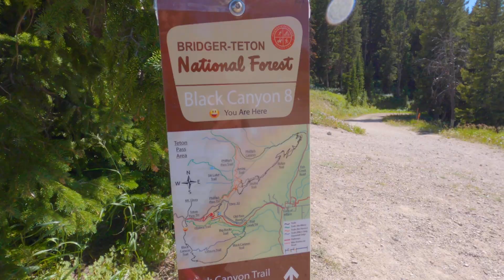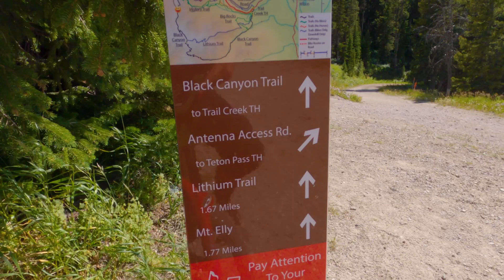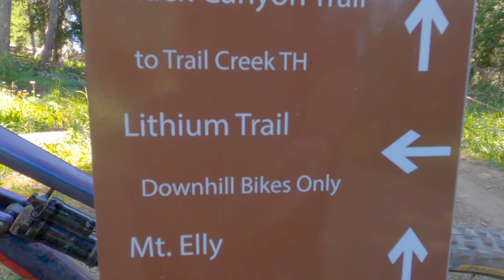Road Trip Ep 7: The Best Trail I've Ever Ridden? Mountain Biking Lithium on Teton Pass WY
This very well might be the best mountain bike trail I've every ridden. If not the best definitely one of the best trails. It's called Lithium and it's up on the Teton Pass over 10,000 ft in elevation near Wilson and Jackson Hole, Wyoming.
What make it so great is the variety the trail holds. You start off in high alpine meadows, gradually entering technical ridge line terrain littered with rocks and roots, then transitioning into really steep forest downhill, eventually making your way down to flowy tree lined jumps. Come along for the ride to see how amazing this trail is.